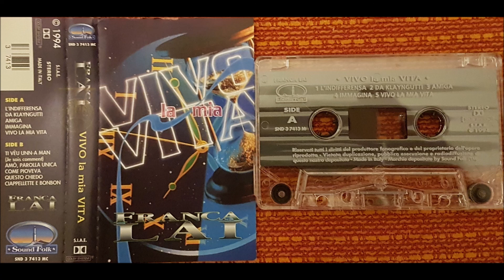Franca Lai l'indifferensa